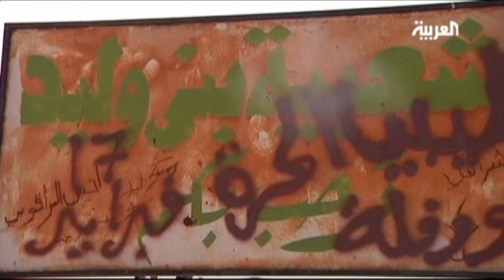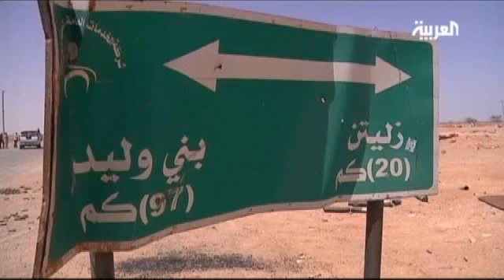الغموض يلف وضع المفاوضات حول استسلام "بني وليد"